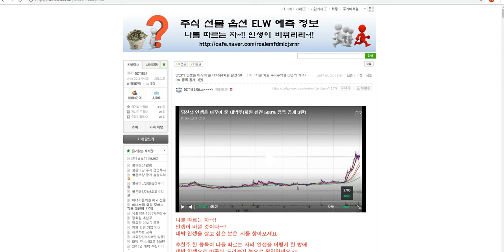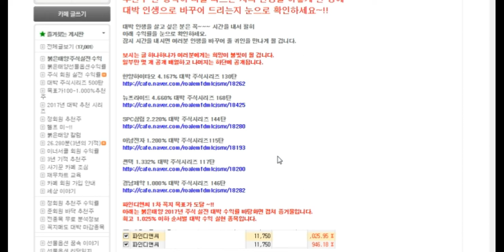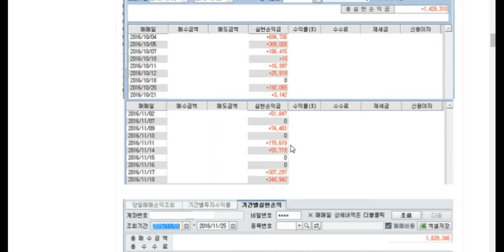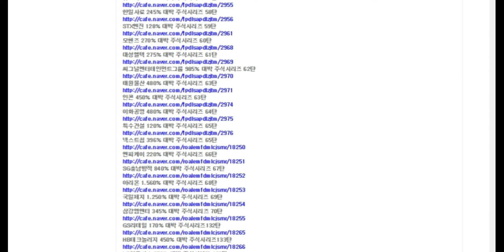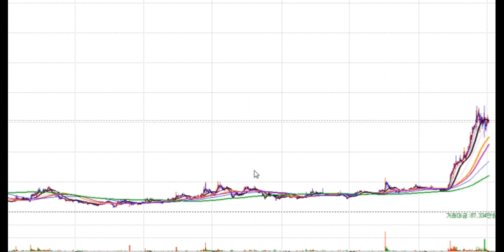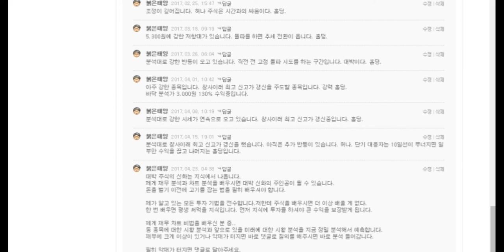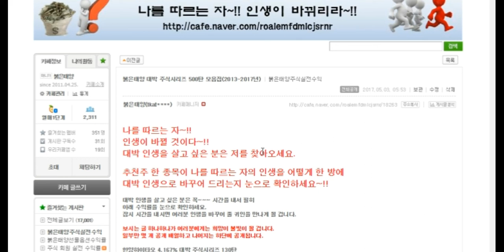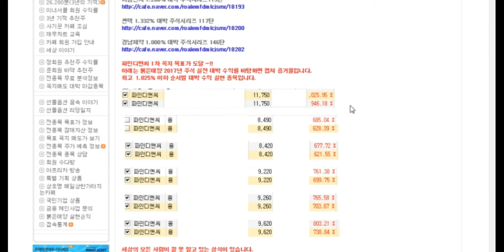당신의 인생을 바꾸어 줄 대박주(회원 실전 500% 종목 공개 3탄)